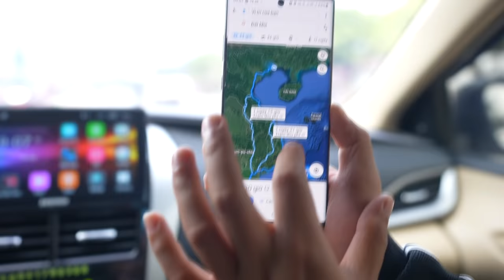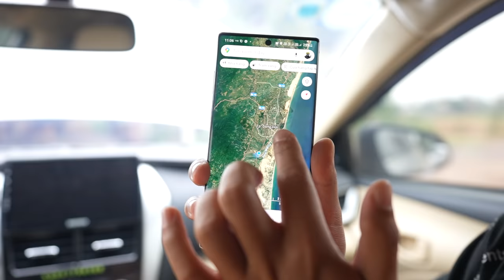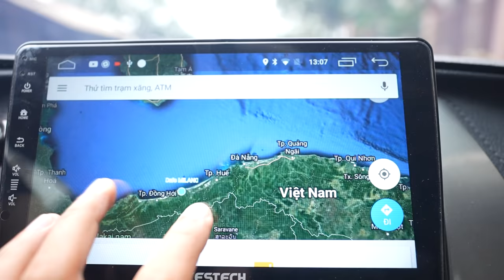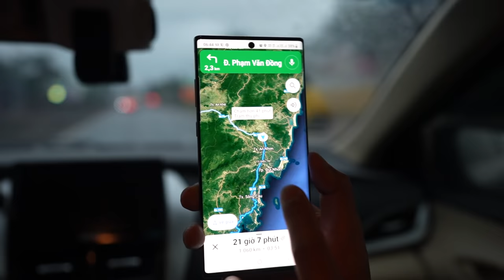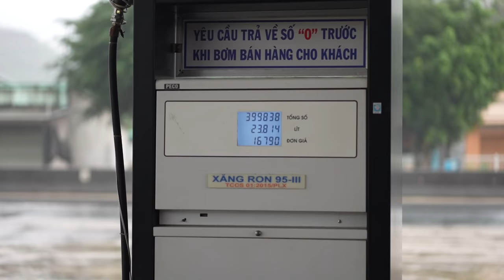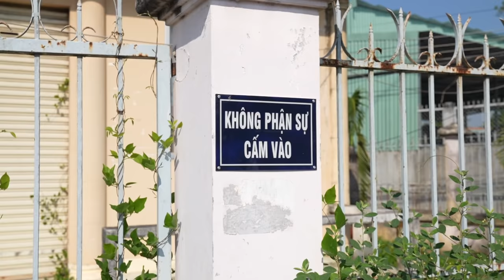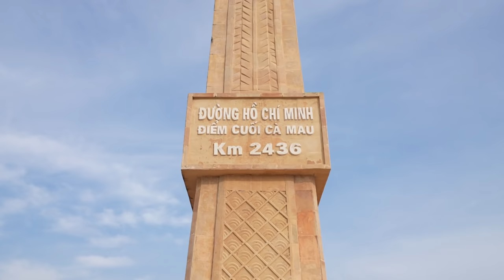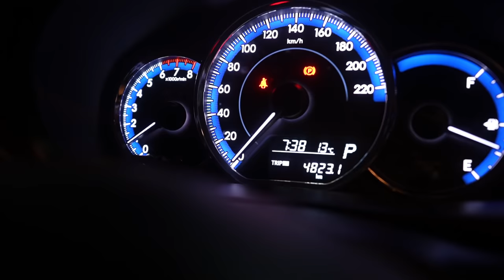NTN - Thử Thách Đi Taxi 5.000 KM Từ Bắc Vào Nam (Traveling 5000 Km By Taxi Challenge)